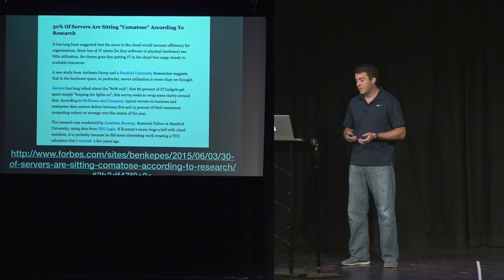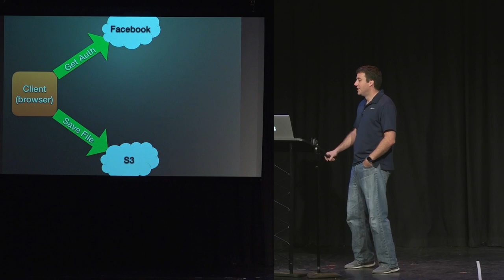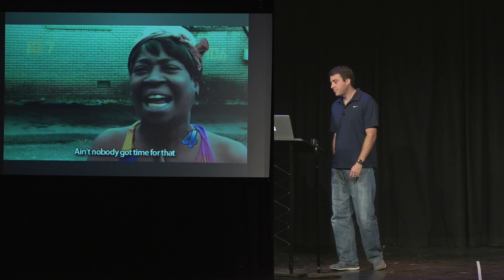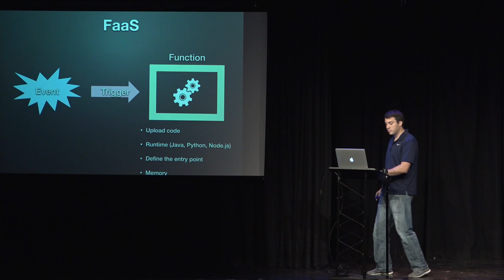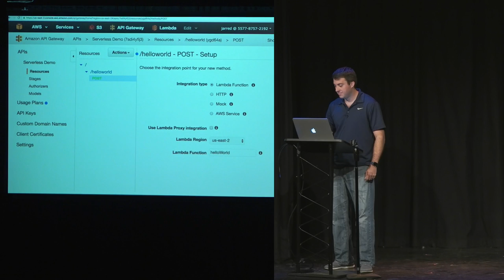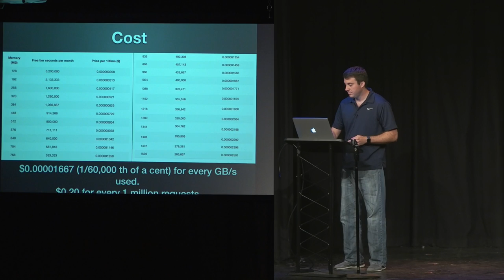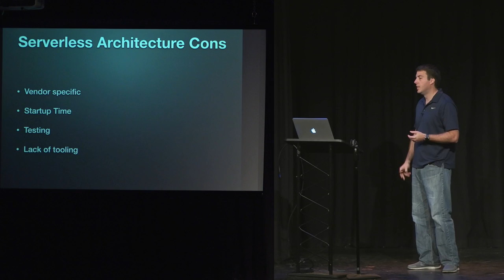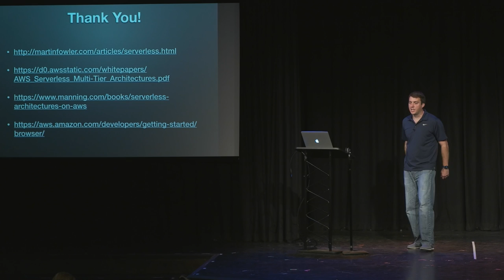Jarred Olson: Introduction to Serverless Architecture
Abstract:

Are you worried about the scalability and availability of your application? Do you find you or your team spending a lot of time deploying and managing servers? With buzzwords like “Serverless”, “BaaS”, “FaaS”, and “cloud" getting thrown around almost interchangeably it’s easy to have some confusion on what “Serverless" really means. In this talk we’ll discuss these terms and show how a Serverless Architecture can help solve some of your problems. Lastly we’ll go through an example using AWS services (specifically Lambada and API Gateway).